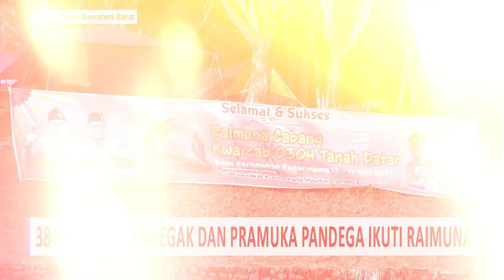[ NEWS ] RAIMUNA CABANG KWARCAB 0304 GERAKAN PRAMUKA TANAH DATAR